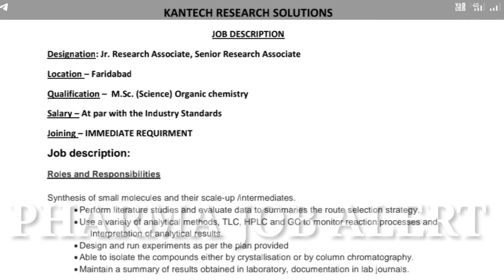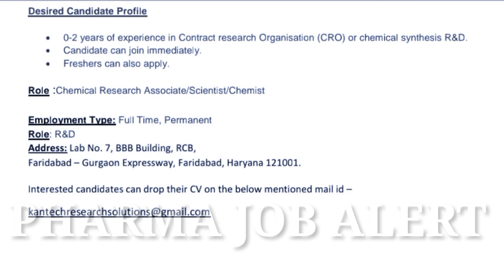Immediate recruitment Freshers & Experienced At Kantech research solutions ltd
Kantech research solutions Walk-in Interview 2022 M.Sc. (Science) Organic chemistry  for Jr. Research Associate, Senior Research Associate At Faridabad .

Kantechresearchsolutions Walkin Interview 2022 MSc. (Science) Organicchemistry  for JrResearchAssociate, SeniorResearchAssociate At Faridabad .ChemicalResearch Associate/Scientist/Chemist